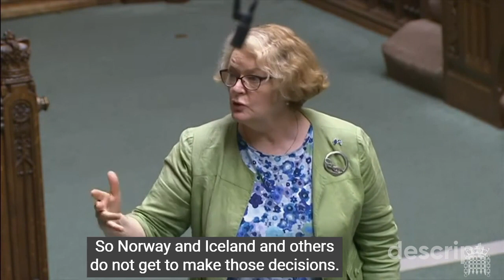Northern Irish Protocol, 13/07/22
So is he suggesting he would prefer that Northern Ireland was completely out of the single market? Because obviously that's the privilege that Northern Ireland has.That's helping its economy, that is supported by all business leaders, which Scotland asked for and was refused.